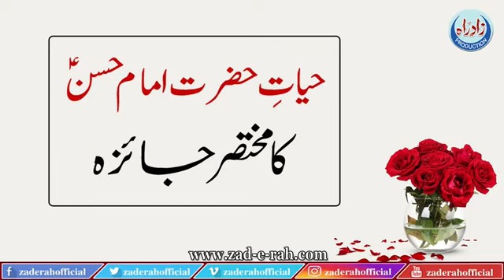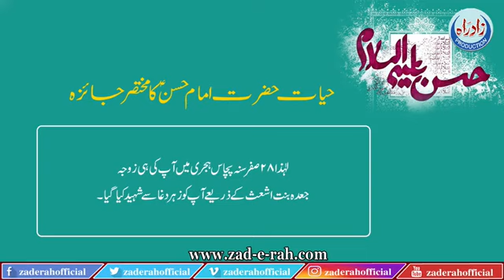Hayat e hazrat IMAM HASSAN ka muktasir jaizah | Zad-e-Rah Official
حیات حضرت امام حسن کا مختصر جائزہ